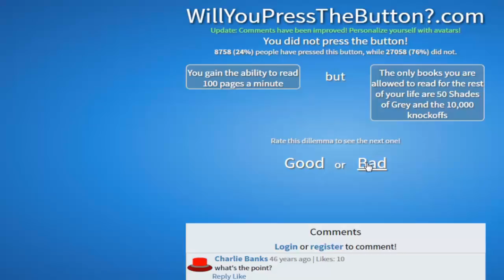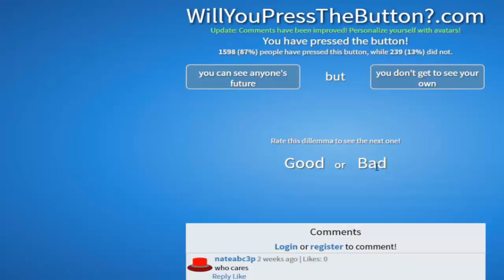Let's Play - Will You Press The Button? [Episode 11] I Will!!